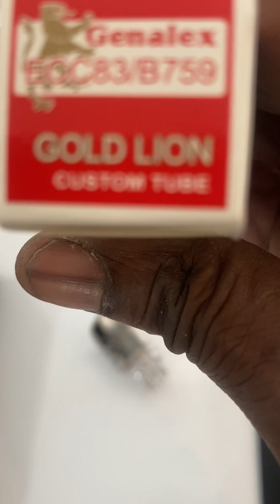LH 1000 amp modified by the truth